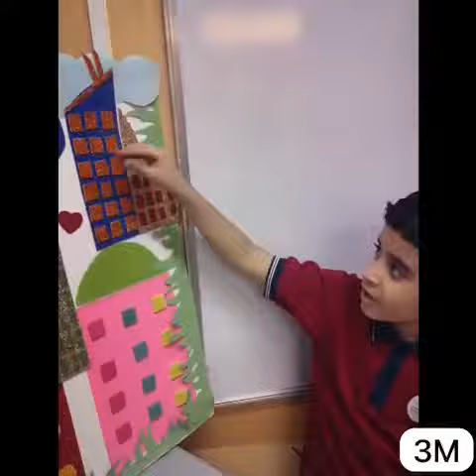Reema_International_School Arrays activities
Math Department
Arrays activities
Math is fun 🙃 🙂 in Reema international school
T. Shimaa
Gr .3 M